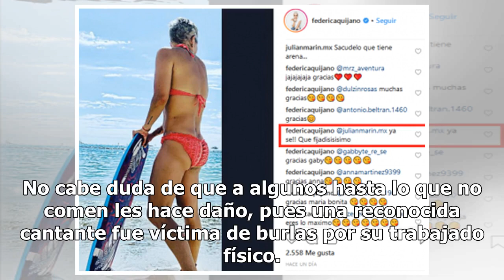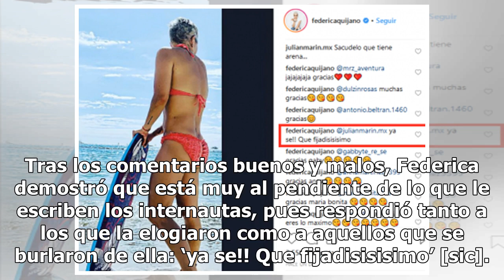Tienes cuerpo de hombre: intentan trolear a Federica y ella responde con elegancia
No cabe duda de que a algunos hasta lo que no comen les hace daño, pues una reconocida cantante fue víctima de burlas por su trabajado físico. Se trata de Federica Quijano Tapia, reconocida por ser fundadora e integrante del grupo musical Kabah, uno de los más representativos de la música pop mexica...